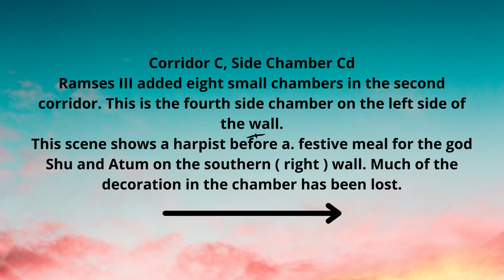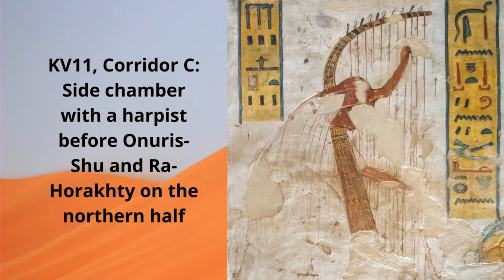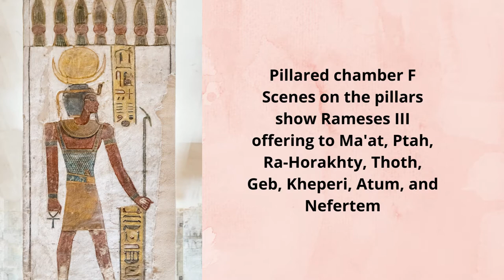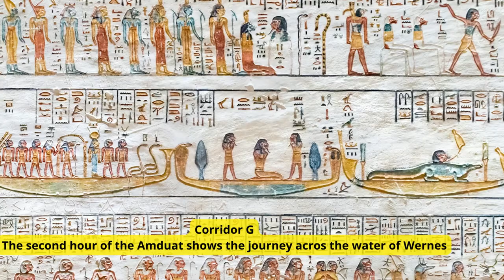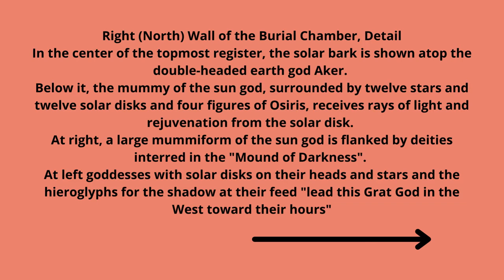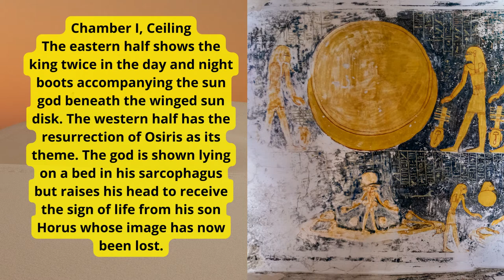Discover: The Magnificent Wall Paintings -Tombs Of Ramses III & Ramses V/ VI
The Magnificent Drawings ( Wall Painting ), Inside The Tombs Of Ramses III  & Ramses V / VI , Previous Pharaohs Of Egypt
Ramses III